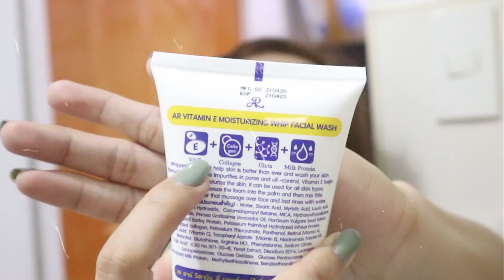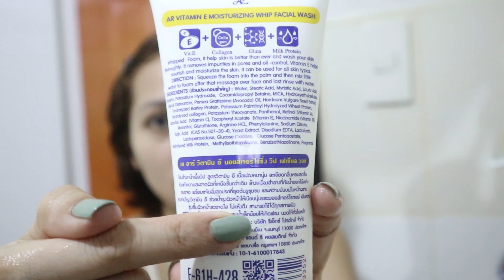First Impression, Ar Vitamin E WHIP Facial Wash! Perfect for oily and dry skin ( For all skin Type )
Today's video it's all about the ar Vitamin E Cream.  So I've  been reviewing this for 1 week ka sissy.  Kaya share ko lang mga thoughts ko about dito.

Spread the Love lang tayo mga ka sissy.